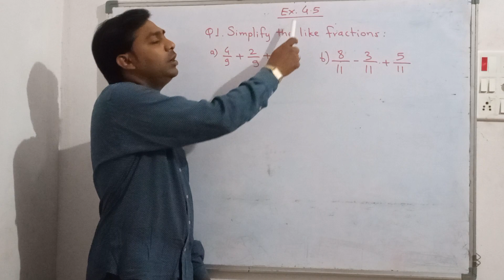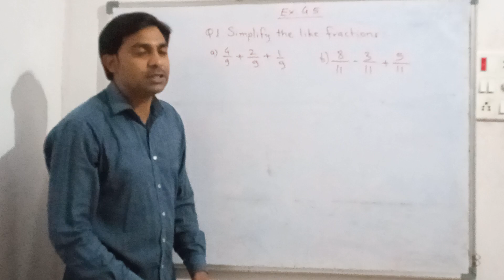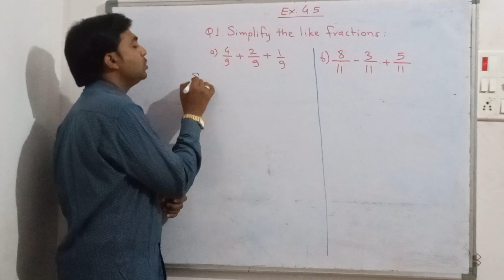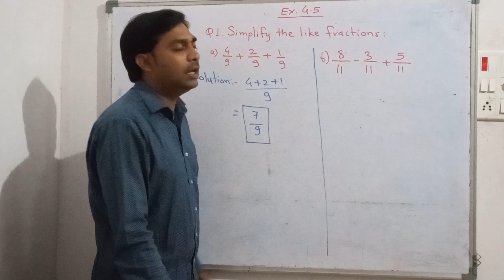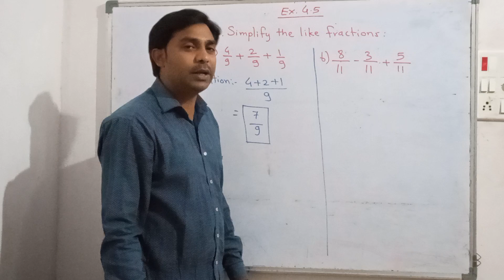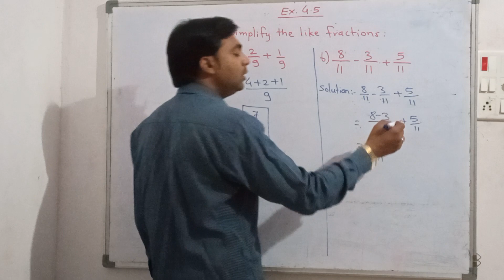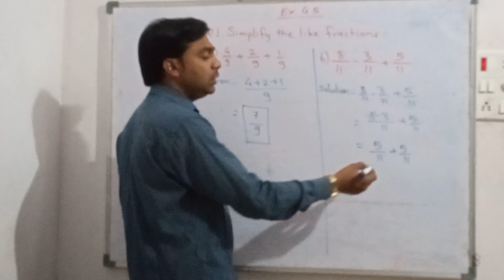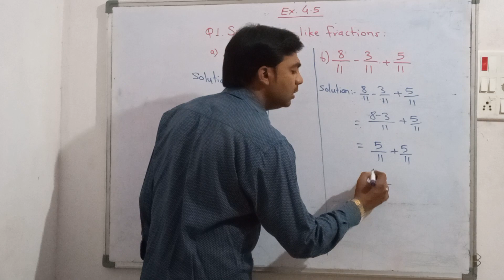Viva Maths class 5th Ch.4 Fraction -Addition and Subtraction Exercise 4.5 part 1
Viva maths class 5th ch. 4 fraction addition and subtraction